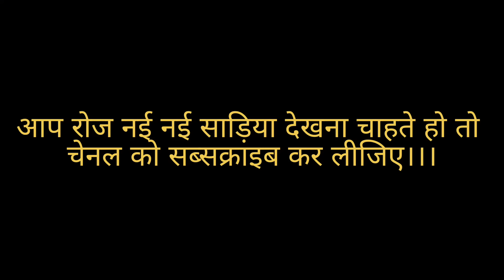🦃बहुत सुंदर मोर है इस साड़ी पर देखना जरूर💥newtrendingsaree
price 1500
FREE DILIVERY 🚚